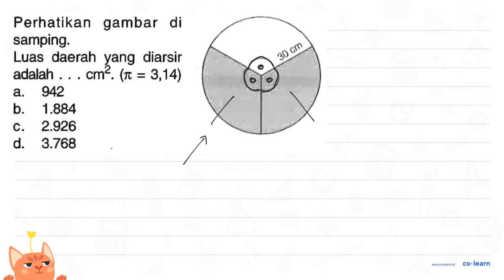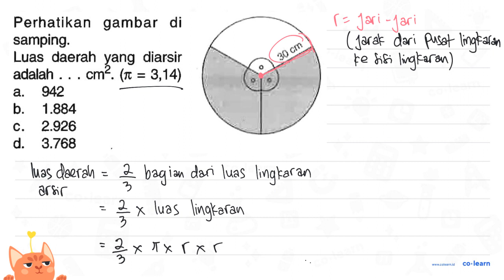Perhatikan gambar di samping: Luas daerah Omyang diarsir 30 cmn adalah ( = 3,14) 942 a. b 1.884 2...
Perhatikan gambar di samping: Luas daerah Omyang diarsir 30 cmn adalah ( = 3,14) 942 a. b 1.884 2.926 C_ d. 3.768

Topik atau Materi: Luas Lingkaran - Lingkaran - Geometri - Matematika Kelas 6 SD - K-13

00:00 : Bedah Soal
01:00 : Konsep, rumus dan pengertian Luas Lingkaran
01:18 : Langkah penyelesaian soal
04:16 : Jawaban akhir
04:46 : Penutup